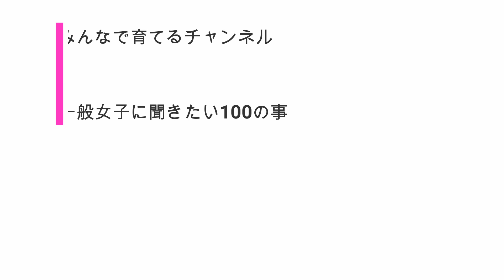女子部屋【ゆののお部屋＃013】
↓↓ゆののお部屋に遊びに行く(※再生リスト一気見)
※概要欄を見よう！